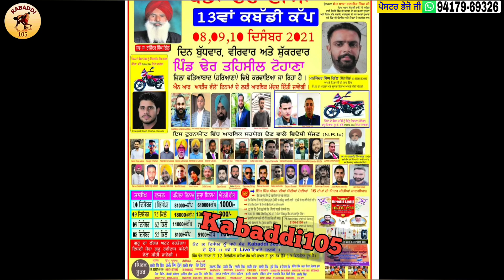Kal De Kabaddi Cup 9 December 2021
Kal De Kabaddi Cup 9 December 2021 || Kabaddi Tournament 9 December 2021

1: kabaddi live
2: kabaddi live today
3: kabaddi match
4: live kabaddi
5: live kabaddi match today
6: kabaddi
7: kabaddi cup
8: kabaddi tournament
9: kabaddi show match
10: Ajj De Kabaddi Cup

_________©️ Kabaddi105 ®️_________